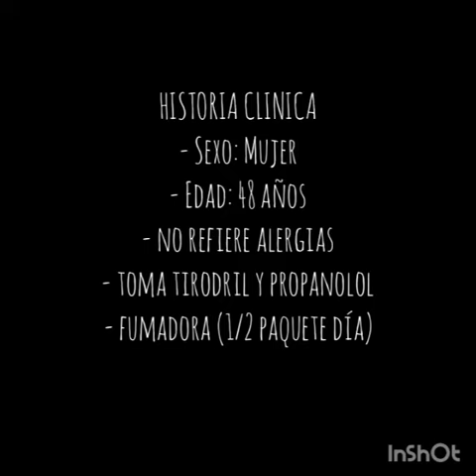Caso clínico 1: Segunda extracción | Extracción de segundo molar inferior izquierdo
Extracción de segundo molar inferior izquierdo (3.7).

Cirugía realizada el 10 de diciembre de 2020 en el Hospital Odontológico UB.